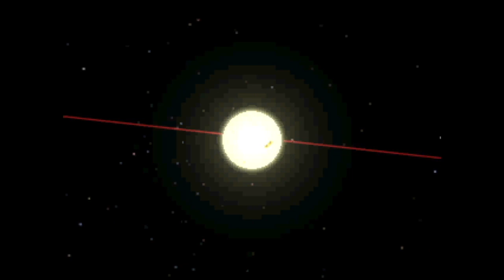Into the Abyss Part Three